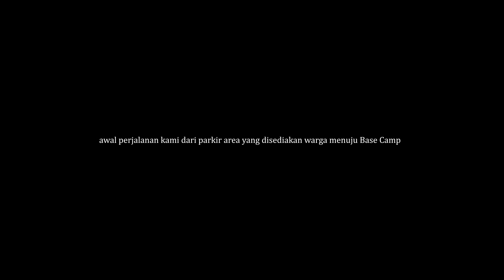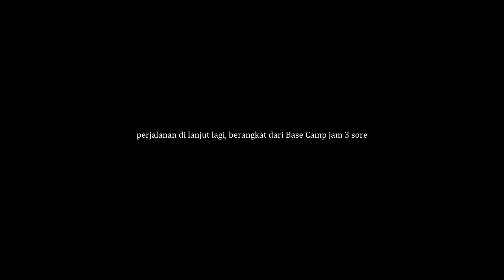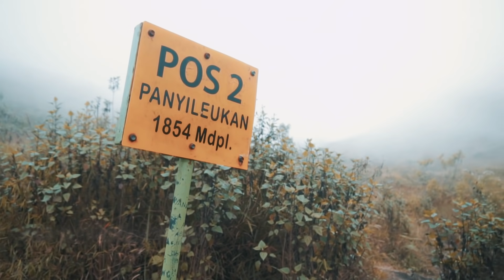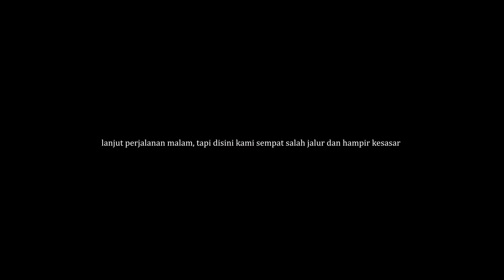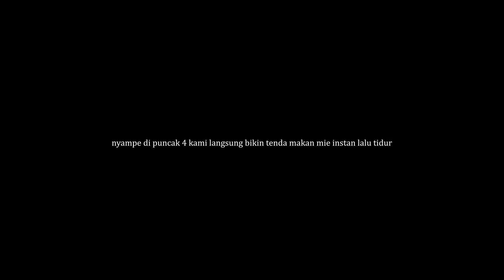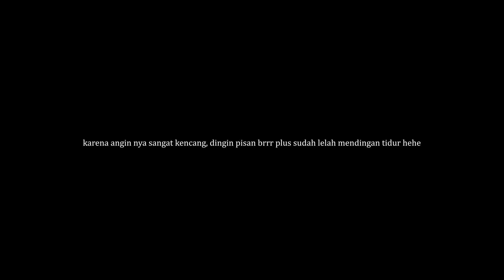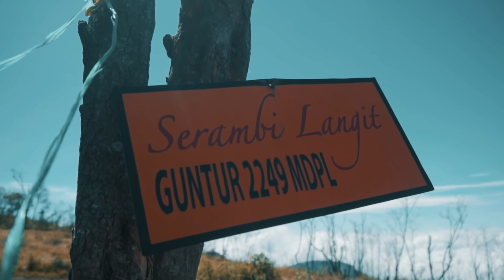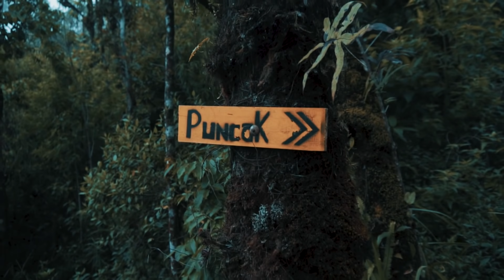GUNTUR via Cikahuripan, langsung ke puncak 3 dan 4, Amazing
Ini adalah pendakian ke2 kalinya saya ke Gn. Guntur tapi untuk yg satu ini saya melewati jalur via Cikahuripan di desa sukakarya (samarang) Garut.

Pada jalur ini kita akan langsung sampai di puncak 3 atau 4 deket dgn puncak 5 dan kawah aktif gn.Guntur, dan pos camp nya juga langsung di puncak 4, berbeda dgn jalur via Citiis yg  pos camp nya d lereng tebing ke puncak 1

Music Damitjon Music
Producer heroboard – Music for Creator